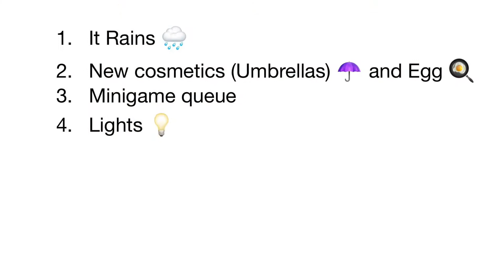Gorilla Tag Rain Update!